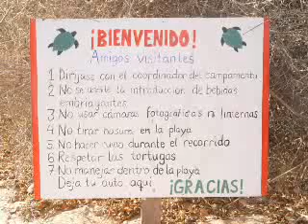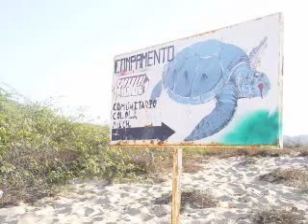Tortuga Golfina de Michoacán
Una de las especies en peligro de extinción...